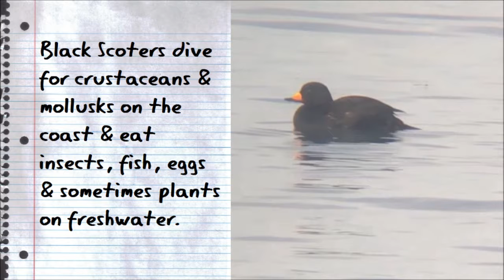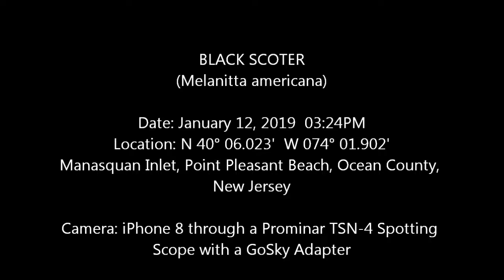Black Scoter - Manasquan Inlet, Point Pleasant Beach, New Jersey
Black Scoter (Melanitta americana)